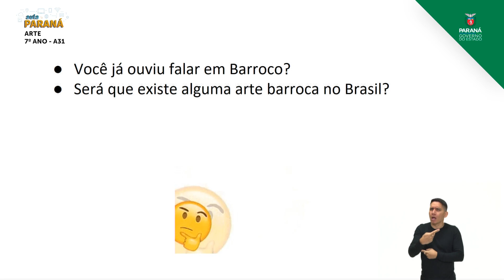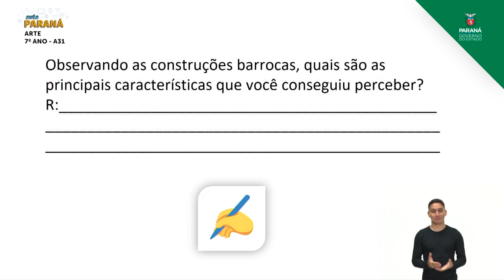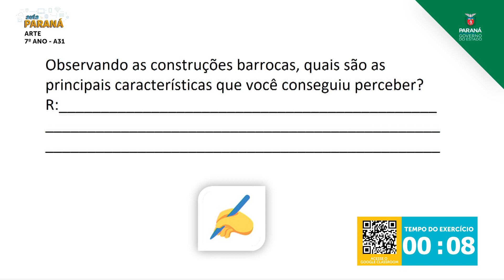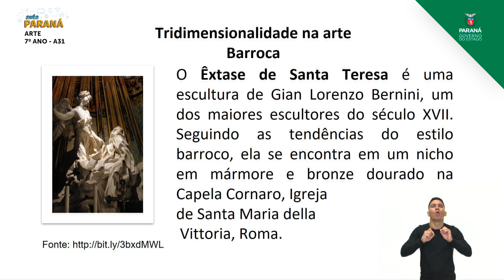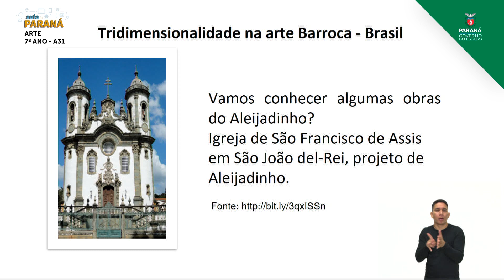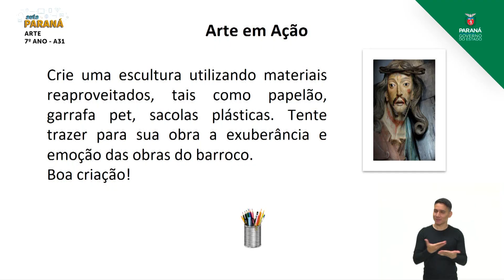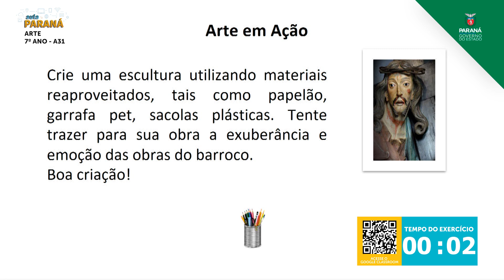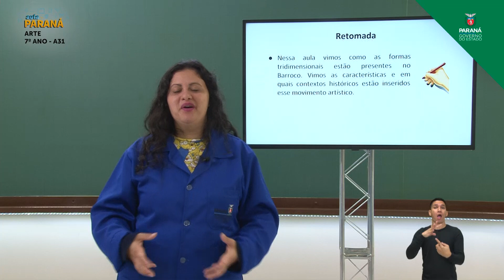2021 | 7º Ano | Arte | Aula 31 - Tridimensionalidade: A Escultura Barroca